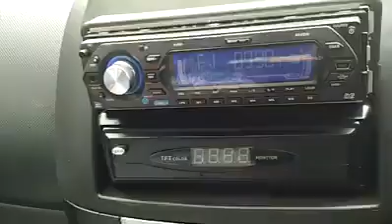Nenek yang paling sporting di Malaysia